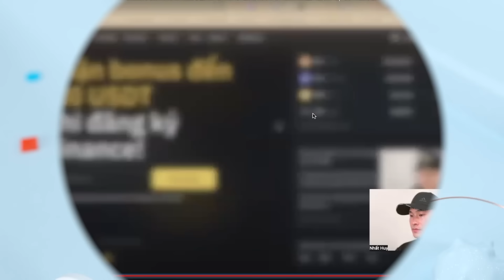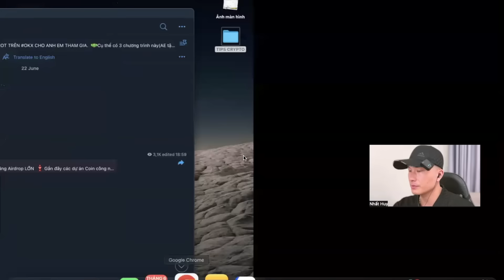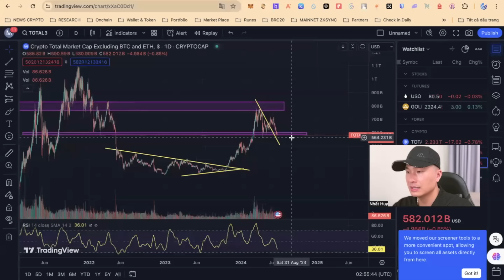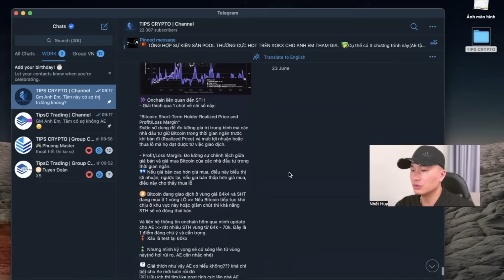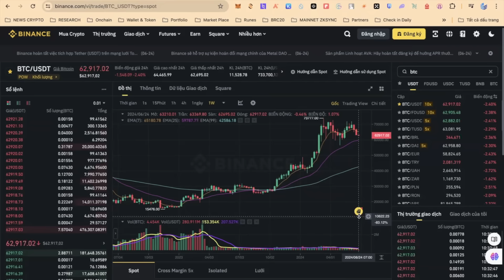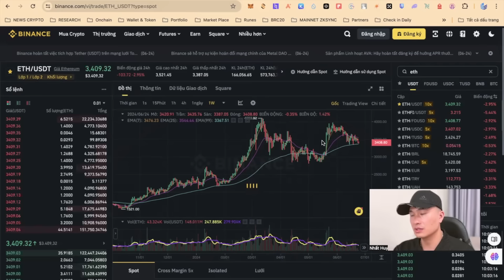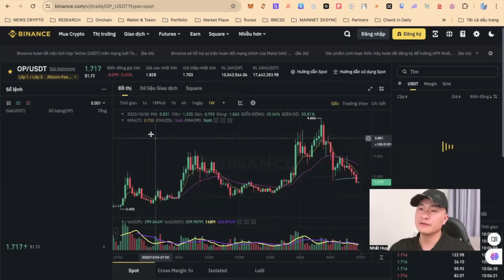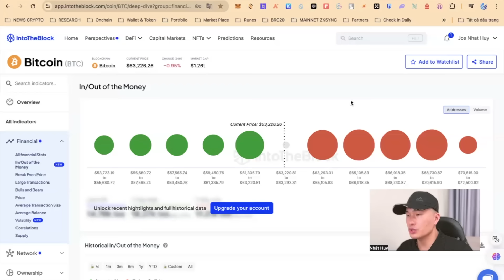🔴 ALTCOIN CÒN GIẢM HAY SẼ HỒI PHỤC / UPDATE BTC CUỐI THÁNG 6 | TIPS CRYPTO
🎁 Đăng kí OKX(giảm fee, Bonus lên đến 10.000$)
🎁 Đăng kí Bybit(Giảm fee, bonus 20$ tài khoản mới)

●▬▬▬▬▬▬Community & Socials▬▬▬▬▬▬▬●
🛑 Mục cần xem để join NHÓM 👇🏻
✅ Toàn bộ thông tin kênh tại đây:

●▬▬▬▬▬▬Basic videos for beginners▬▬▬▬▬▬▬●
🔰 Những video căn bản dành cho người mới- tránh mất tiền(nên xem ngay):

🔰 Đăng kí mở tài khoản đối tác OKX, Binance, Mexc, Bybit, Bitget
 (Để nhận được ưu đãi Bonus tiền mặt và GIẢM phí giao dịch trọn đời)